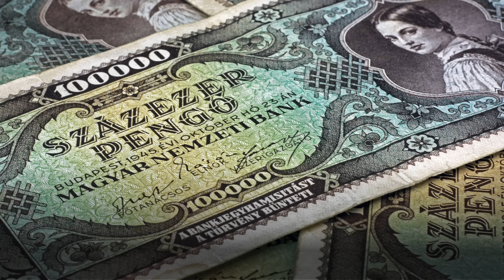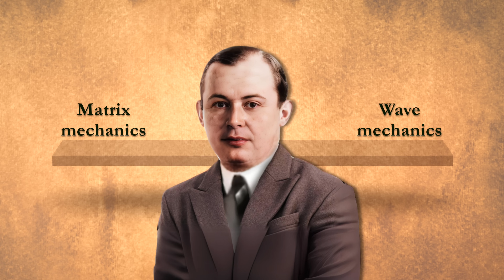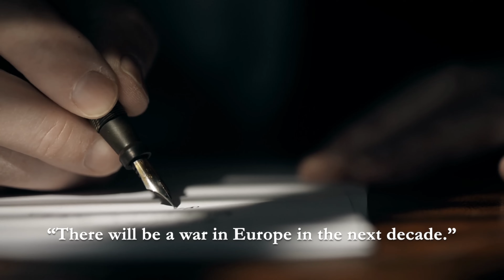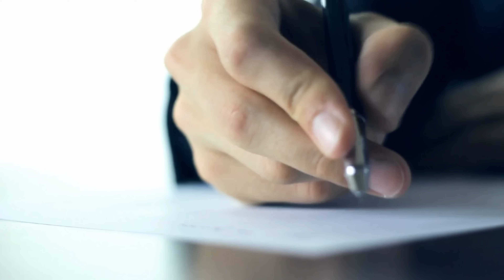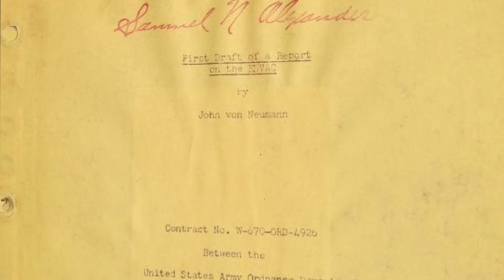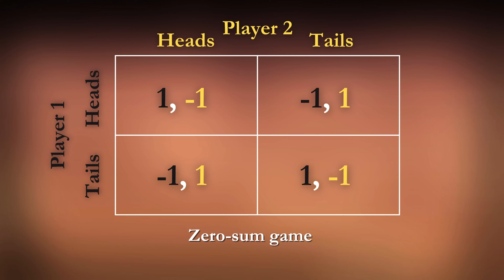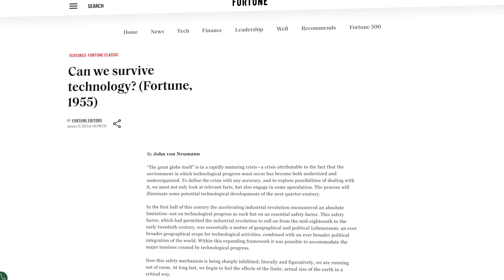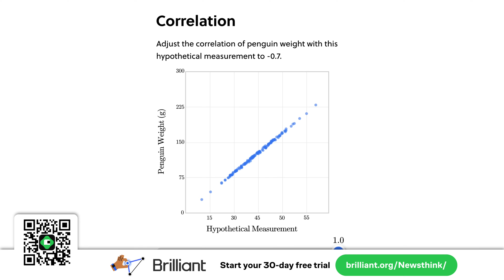The Scientist Who Invented the Future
Highly recommend Ananyo Bhattacharya's biography on John von Neumann:
Please check out the book in the above link - you won't be disappointed.

Chapters
0:00 Introduction
0:27 Childhood
1:20 University years
2:20 Unifying quantum mechanics
3:23 Invitation to America
4:34 Nazi Party rises to power
4:56 Life in America at the Institute for Advanced Study
5:36 Worries about looming war in Europe
6:14 Marriage and divorce
7:00 Developing the atomic bomb
9:34 Developing the early computer (ENIAC and EDVAC)
11:50 Game theory and nuclear deterrence
15:00 Self-replicating machines and later life
15:58 The future
17:08 Sponsor, Brilliant

Special thanks to the Institute for Advanced Study for supplying many of the photos of John von Neumann in our video

Select images sourced from Alamy and Associated Press

Sources:
1930s images of Nazi Germany:
ENIAC image from University of Pennsylvania (real life): By The original uploader was TexasDex at English Wikipedia.